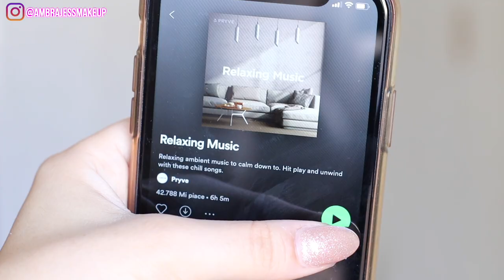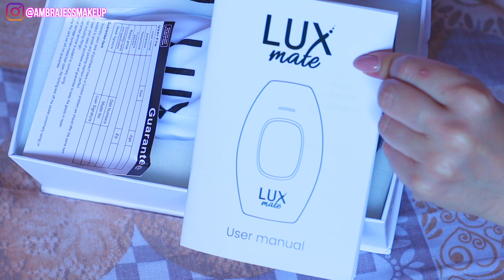LA MIA BODY ROUTINE ESTATE 2021 || AMBRA JESS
Hey babes, nel video di oggi vi mostro la mia body routine in preparazione dell'estate 2021!
Come dico sempre in questo canale mi piace proclamare il self love e quale miglior modo di farlo se non prendendoci cura del nostro corpo?
Ricordate di concerdervi sempre del tempo per voi stessi! 💓

Spero possiate apprezzare 💓

CHARLOTTE TILBURY IT: MMSIT00aljND
HAIRBURST: "AMBRA"
ASTRA: "JESS20"